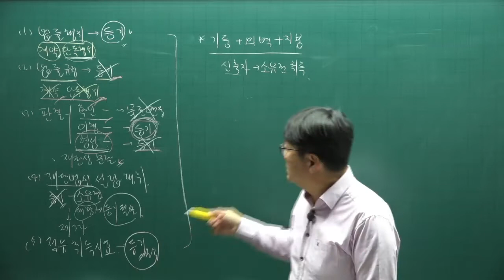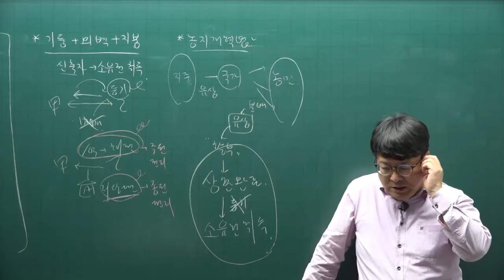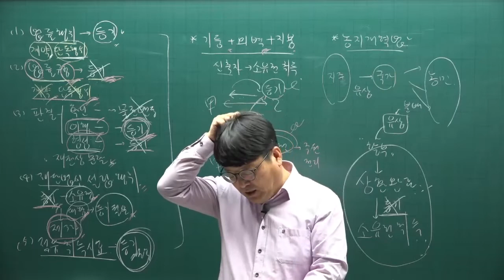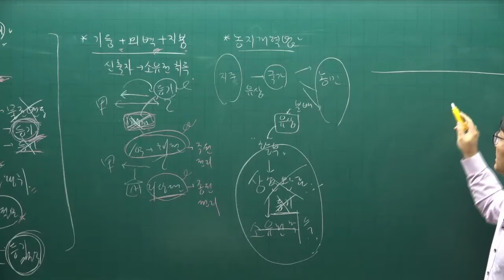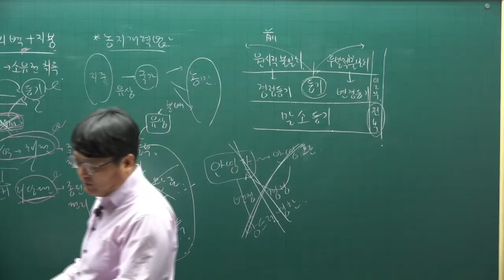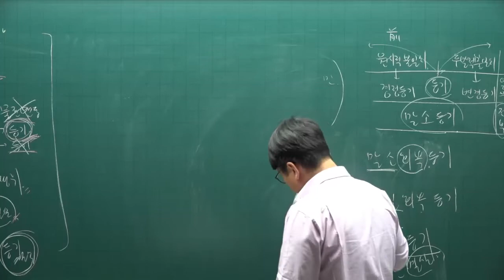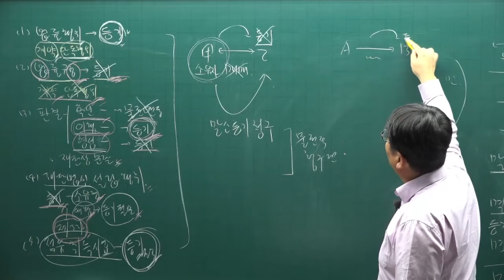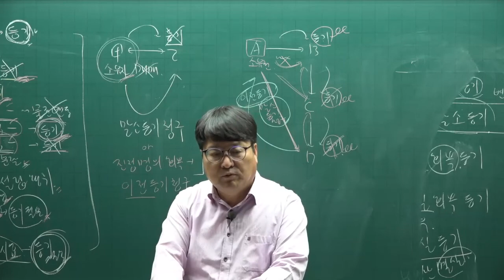[공전무] 2022년 공인중개사 민법 이론완성 31강